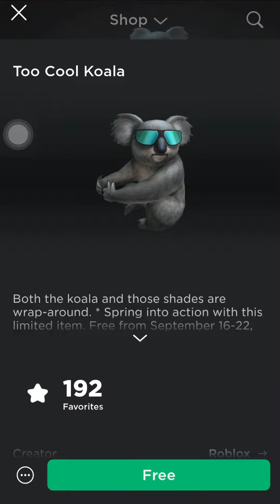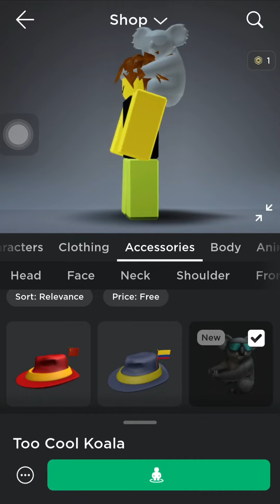[FREE ITEM] How to get TOO COOL KOALA | Roblox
Hello everyone, Today I'll be showing you how to get Too Cool Koala for free on Roblox.